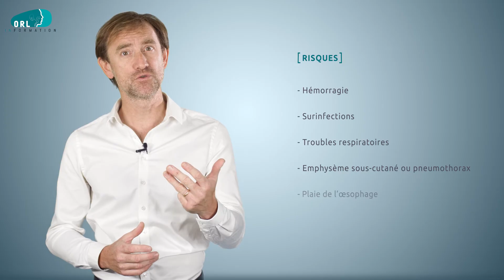La trachéotomie qu'est ce que c'est? | Information patient ORL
Dans cette vidéo d'information pour les patients, nous expliquons comment se déroule une trachéotomie, quels sont les risques et les suites opératoires.

Service ORL et CMF, Chirurgie Cervico-Faciale
Centre Hospitalier Universitaire de Nîmes, France
@Information et Prévention en Médecine | Comment préserver sa santé ?
Comment prévenir les maladies, se soigner et guérir.